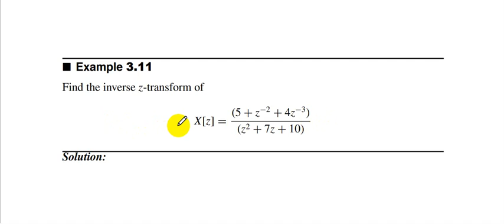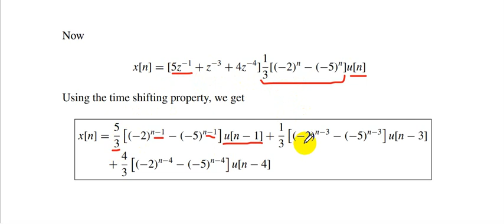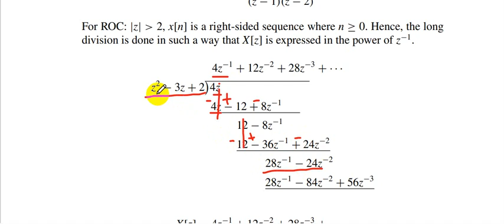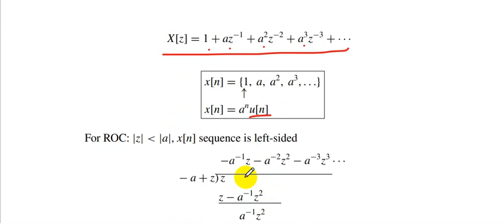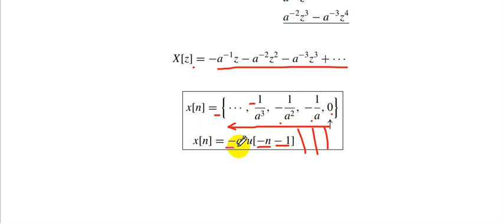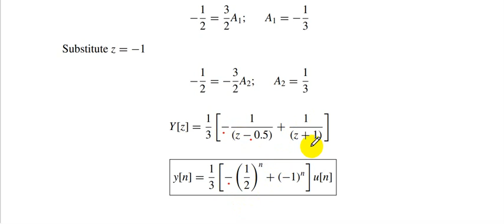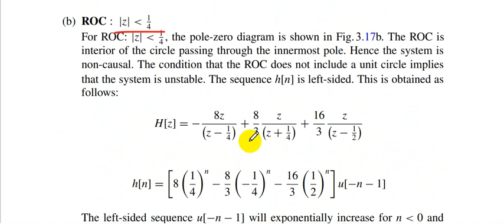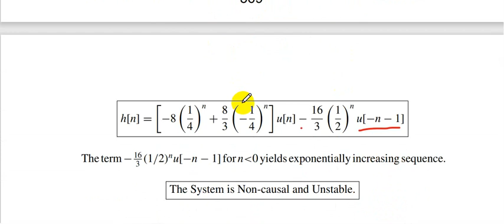Signal and systems Dr.M. Arafa Section 10 part 2